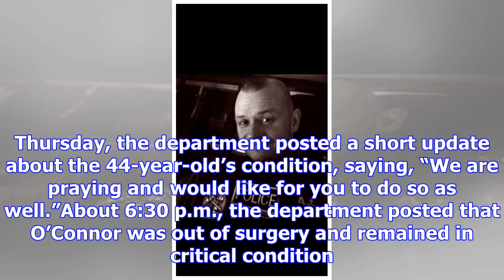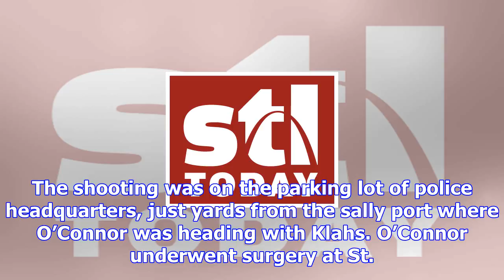Wounded arnold police officer out of second surgery, surrounded by family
Arnold Police investigate the scene of a shooting of one of their own officers on Tuesday, Dec. 5, 2...